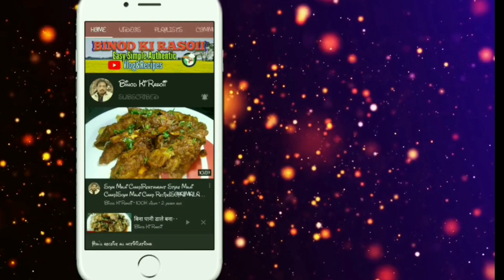भंडारे जैसे स्वाद वाले काले चने और हलवा| भंडारे वाला प्रसाद कैसे बनाएं